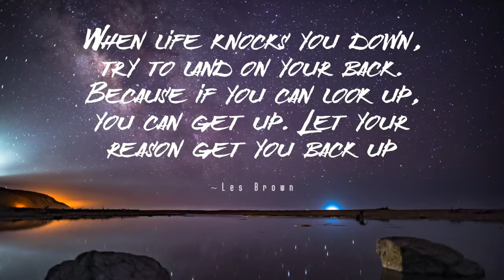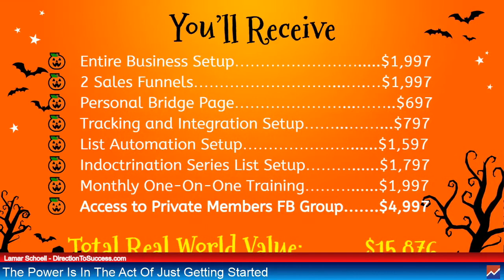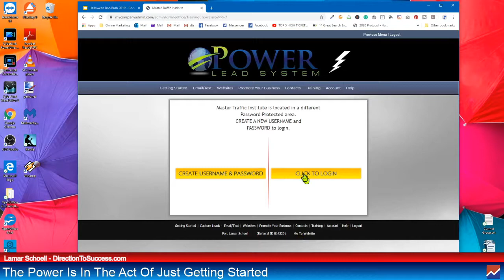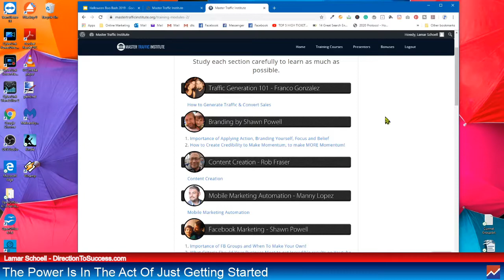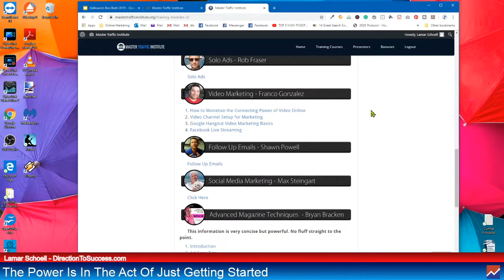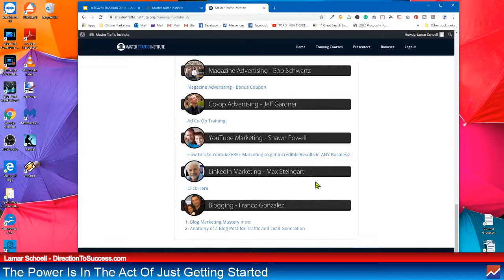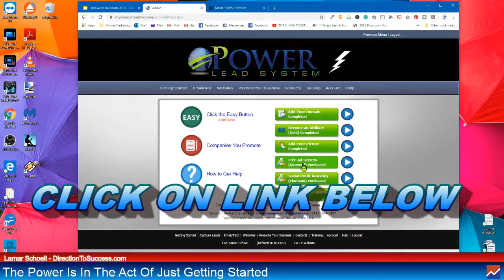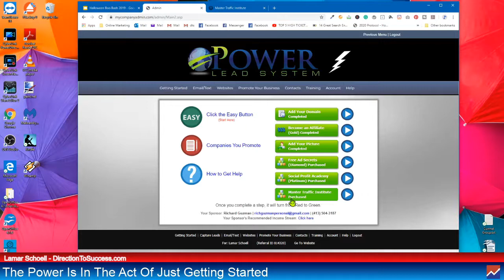The Power Is In The Act Of Just Getting Started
It seems, that in life. We need to have some kind of event happen for us to start taking action.

Life seems like it can be pretty cruel at times. She can definitely throw you a good Wallop from time to time.

It doesn't matter how many times you hit back, how many punches you Indore.

How much can you suffer and still keep going?

I remember the day I got laid off from my job. This wasn't just any job I actually loved it and work for the company for over 30 years as a software developer.

I could have laid down and given up. But instead, I pulled myself up by the bootstraps. This was the time I decided to make a change in my life. This is when I started my online business.

One of the things I'm constantly reminded of. Never quit you will figure it out.

What's bringing you down?  maybe it's your job,  family troubles, or illness or disability. No matter what it is you can win against any hardship.

Take these punches that life throws at you one at a time and never give up on yourself.

Keep moving forward, you'll find the strength In yourself to get up and do it again.

If you want to see more videos just like this one. You know.